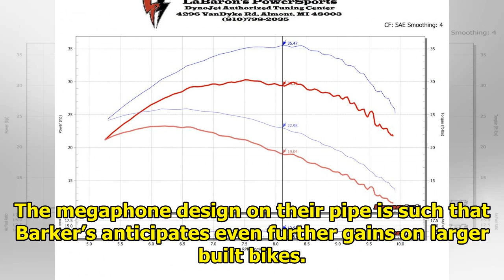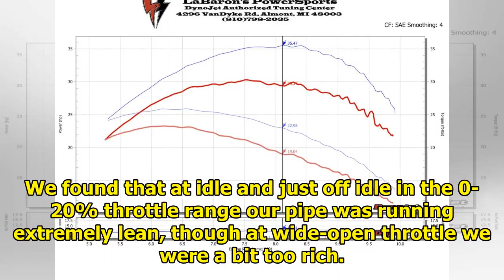Performance of the Suzuki DR-Z 400|| NEWS US TODAY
Cycle News Staff | May 26, 2018Barker’s Performance has Suzuki DR-Z 400 full exhaust system for all DR-Z 400 models. Barker’s Performance has full exhaust systems for the Suzuki DR-Z 400 that can prov...